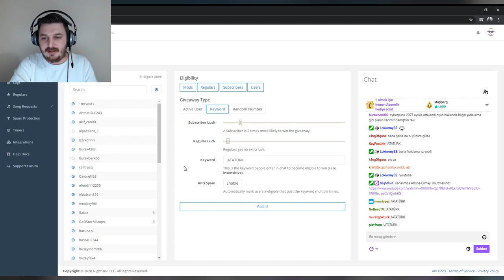[SB] Barut'tan hediyeniz var #1🤙🏻